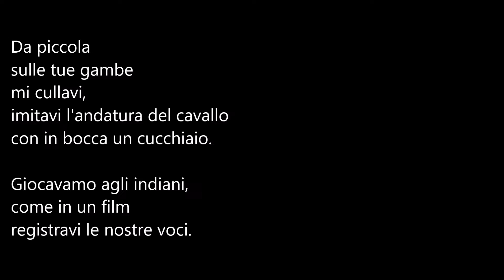Poeti e poesia-Cinzia Medda